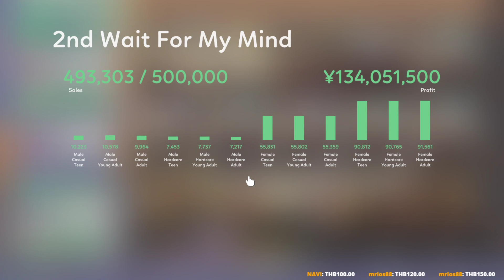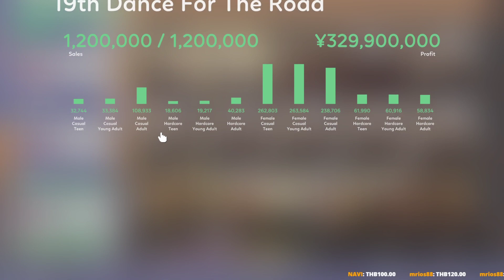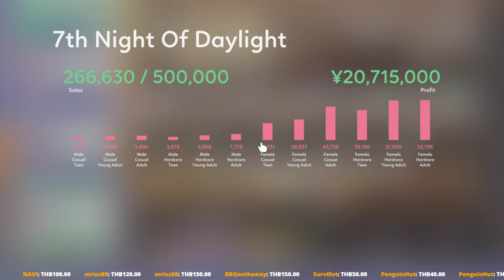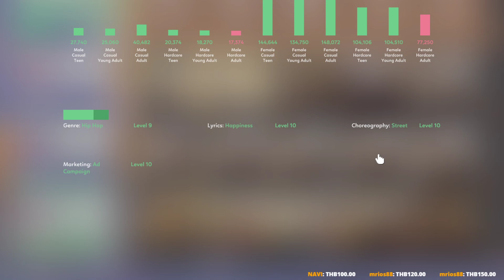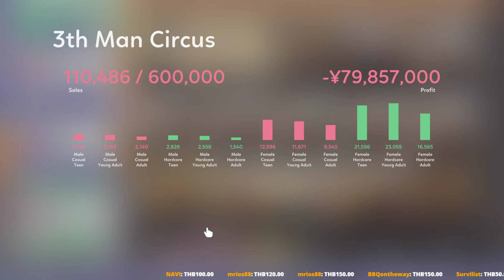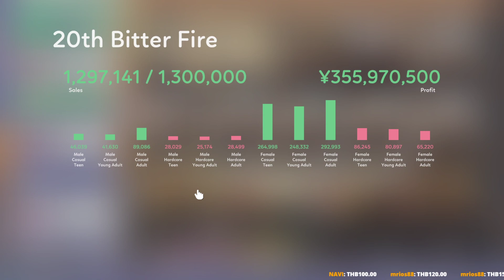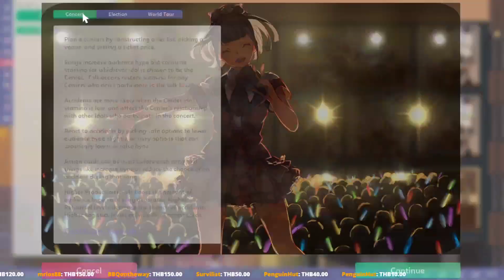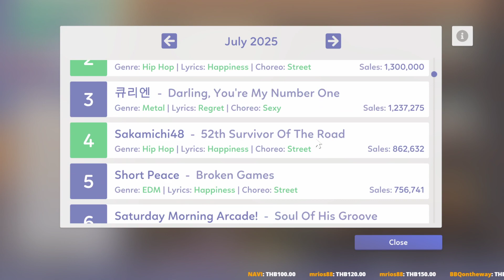น่าจะช่วงท้ายของเกมแล้ว